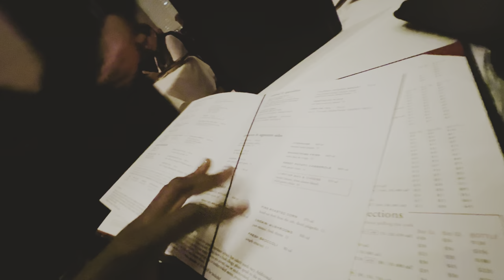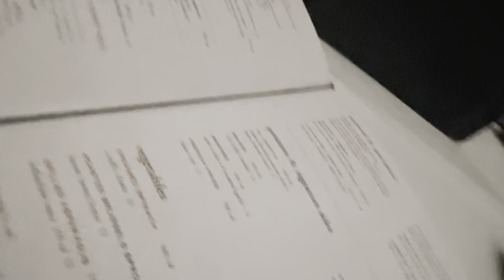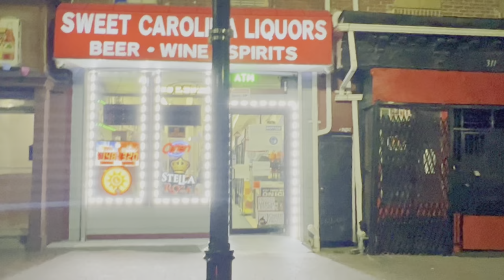Date night - RUTH CHRIS